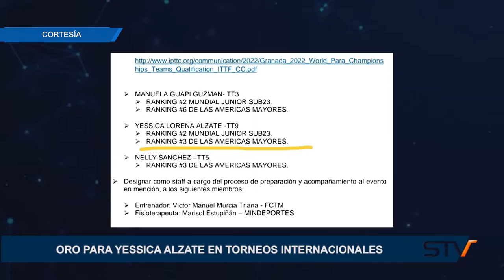ORO PARA YESSICA ALZATE EN TORNEOS INTERNACIONALES